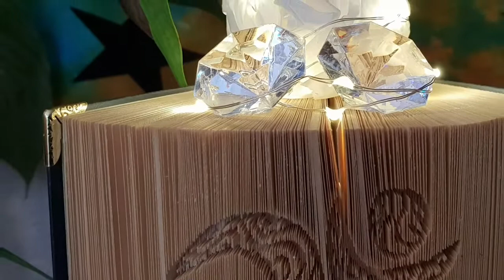GEWINNSPIEL- Was ich am Leben liebe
Dieses Gewinnspiel findet in Kooperation mit Moma Handarbeiten Spaß statt und endet am 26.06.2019 um 00:00Uhr. Ich wuerde mich freuen, wenn ihr es teilt, das ganz viele mitmachen koennen.

Was muesst ihr tun?

Schritt 1: Gebt der Facebook Seite "Moma Handarbeiten Spaß" ein Like
Schritt 2: Gebt meiner Facebook Seite "Fräulein Filz" ein Like.
Schritt 3: Liket das Video
Schritt 4: Schreibe in die Kommentare, was fubam Leben besonders liebst.

Schritt 1-3 sind Optional. Es waere aber wirklich schoen, wenn ihr diese befolgen wuerdet, da Moma sich viel Muehe gegeben hat.